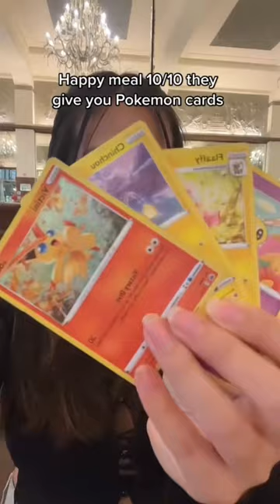Rating McDonald’s in Portugal 🍔